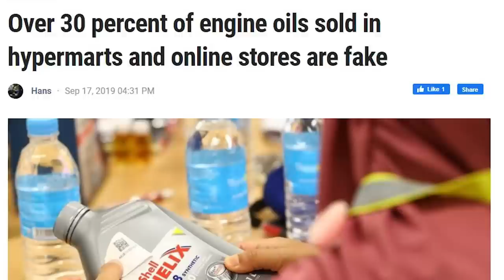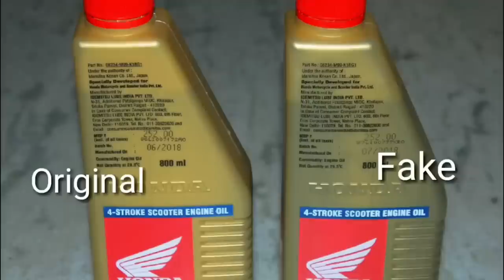Pelincir Tiruan - Kena Hati-Hati Sebab Susah Nak Detect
Dalam video ni kita nak tengok tentang minyak pelincir palsu yang ada dekat pasaran luar sana, lagi-lagi kalau kita beli online. Jadi apa kesan pelincir palsu ni dekat kereta kita dan ada tak cara yang mudah untuk kita detect awal yang pelincir ni palsu ke tidak.

Hal ni dulu bukanlah satu isu besar tapi sejak-sejak kita banyak buat online shopping, dan seller pun bukan semuanya yang memang dari brand tu sendiri, makin lama makin banyak kes minyak pelincir tiruan. In fact saya pernah baca artikel yang kata 30% dari pelincir yang jual online ni adalah pelincir tiruan.

Jadi bila baca ni jadi takut jugak sebab ada 30% kemungkinan yang kita akan terbeli fake engine oil ni. Kira tinggi la kemungkinan ni.